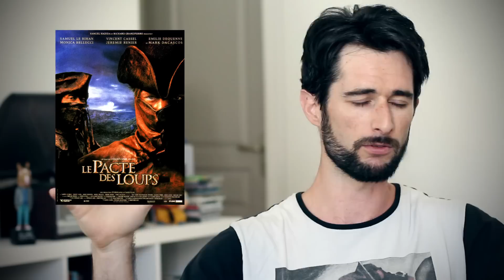L'APRÈS-SÉANCE - Mission : Impossible - Rogue Nation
En 5 épisodes étalés sur 20 ans, il y a largement le temps de se rater. Rogue Nation est-il le volet de trop ?